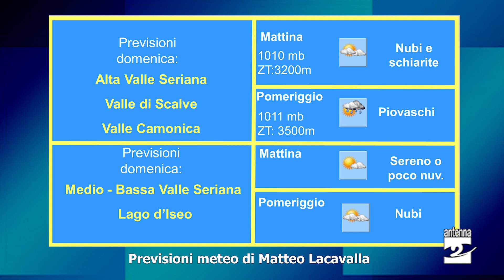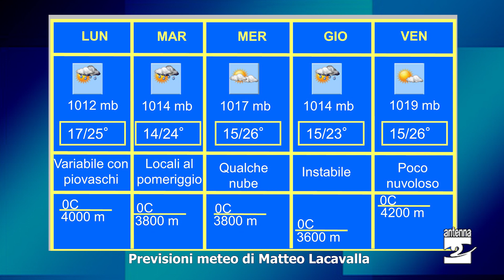Meteo, ancora variabilità e temperature gradevoli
Nuclei dia ria fresca provenienti dal Nord Europa hanno portato diffusa instabilità sul nostro territorio con un deciso calo delle temperature. L'inizio di settimana sarà ancora caratterizzato da variabilità e da una ripresa delle temperature, destinate a riportarsi nella media del periodo. Dopo metà settimana una nuova linea di instabilità porterà qualche isolato piovasco.
Nel video le previsioni giorno per giorno a cura di Matteo Lacavalla.